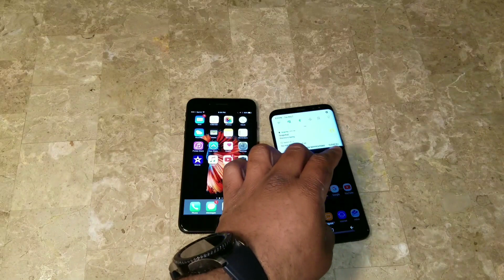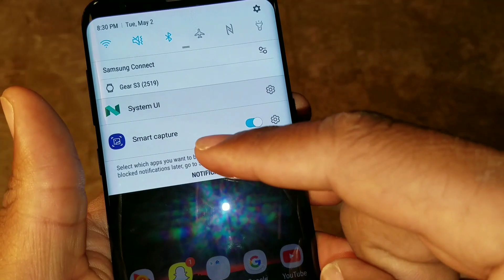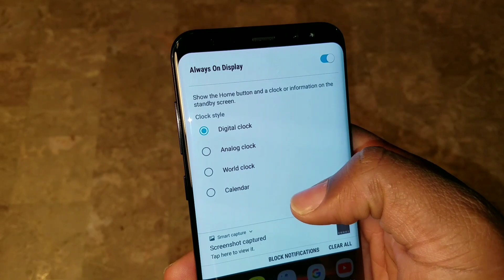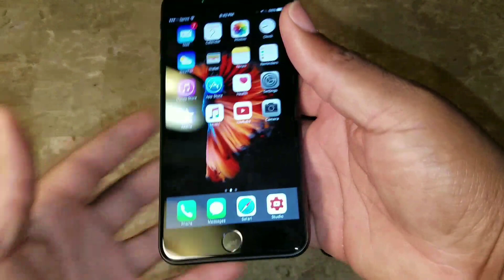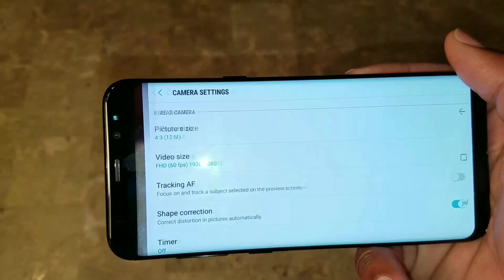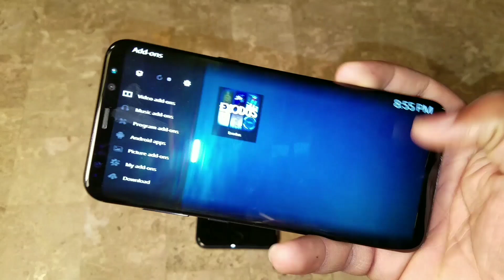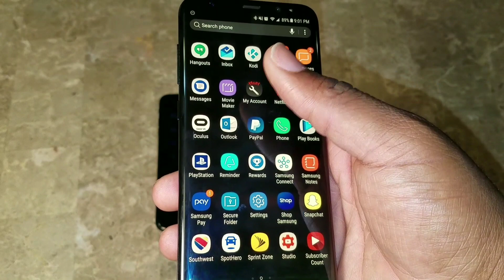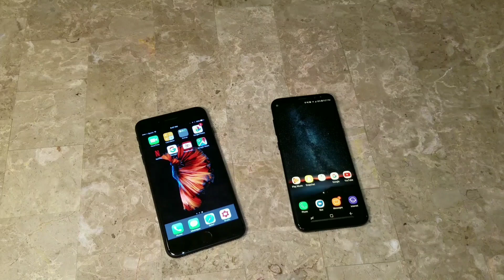Samsung Galaxy S8 Plus vs IPhone 7 plus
This is a review of everyday uses people actually care about on a phone.  This is also my opinion on the two devices.